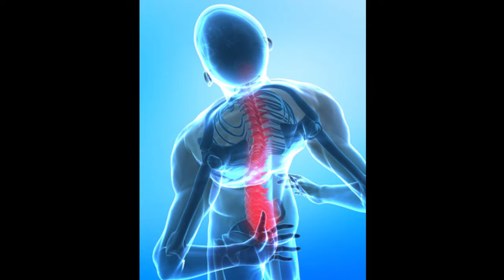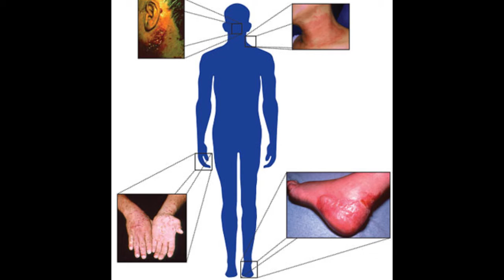Occupational disease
An occupational disease is any chronic ailment that occurs as a result of work or occupational activity. It is an aspect of occupational safety and health. An occupational disease is typically identified when it is shown that it is more prevalent in a given body of workers than in the general population, or in other worker populations. The first such disease to be recognised, squamous-cell carcinoma of the scrotum, was identified in chimney sweep boys by Sir Percival Pott in 1775. Occupational hazards that are of a traumatic nature (such as falls by roofers) are not considered to be occupational diseases.

Under the law of workers' compensation in many jurisdictions, there is a presumption that specific disease are caused by the worker being in the work environment and the burden is on the employer or insurer to show that the disease came about from another cause. Diseases compensated by national workers compensation authorities are often termed occupational diseases. However, many countries do not offer compensations for certain diseases like musculoskeletal disorders caused by work (e.g. in Norway). Therefore the term work-related diseases is utilized to describe diseases of occupational origin. This term however would then include both compensable and non-compensable diseases that have occupational origins.